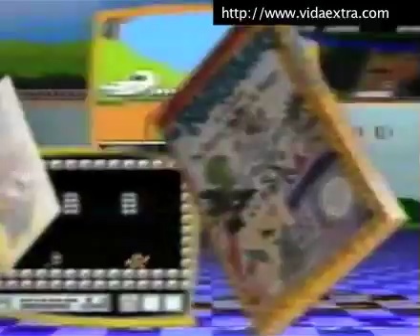Anuncios de las consolas que nos traumatizaron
Un recorrido documental por algunos de los mejores anuncios de las consolas antiguas que nos traumatizaron. Desde Atari 2600 hasta la primera edición de GameBoy.